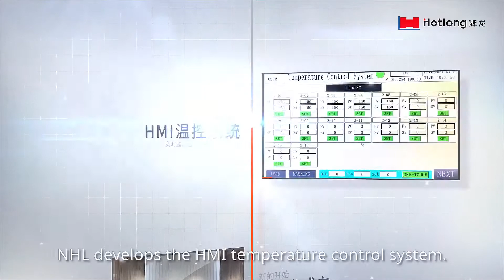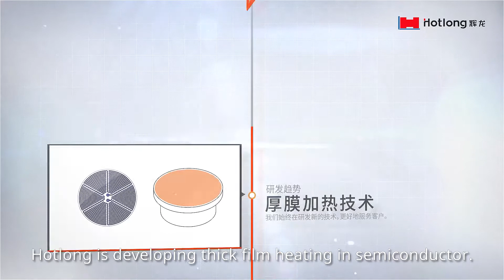Hotlong has flexible heating soluitions for semiconductor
This video is to share you about our story for semiconductor manufacturing.
Jiangyin Huilong Electric Heating Appliance Co., Ltd